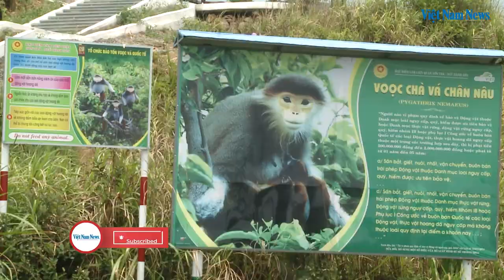Monkey business | Bảo vệ voọc ở Đà Nẵng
In the past few years, the number of red-shanked douc langurs has increased in Sơn Trà Archipelago in Đà Nẵng thanks to various measures by agencies. They’ve even built bridges to help them cross the road safely! The animal has been considered symbolic of the ‘worth-living’ central coastal city.